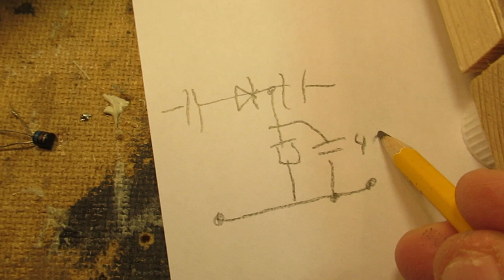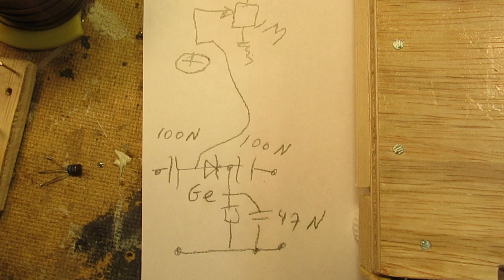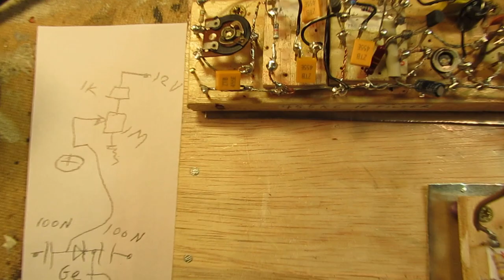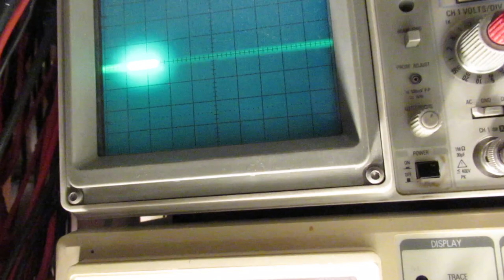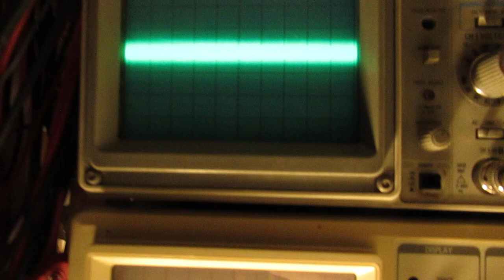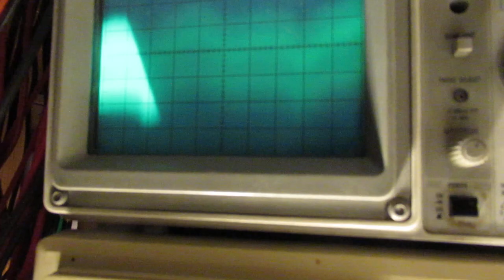Things that can happen when you make an IF amplifier for a Superheterodyne radio/demo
Please read the description for essential info. Important correction: on 9.56 I say that I used the FET BF 254 A, but that was not OK. I used the FET BF 256 A, showed in many earlier video’s.

Also usable here (obsolete) the BF 245 A,B, or C (same pin connections).

Also: the resistor value at 1.19 in the video where I show the Germanium Diode detector circuit = 100 K, paralleled with a 47 N capacitor.

That 47 N is (say) the standard value for AM radio detection, when you use a Germanium diode as AM radio detector, especially to make speech (with that 47 N parallel capacitor) better audible.

Try a 100 N or 470 N parallel capacitor for a better detection/reproduction of music, the effect will be more bass frequencies, a more smooth sound, though on AM the audio frequency band (20 Hz-20 KC) is very limited, say to 400 Hz-6000 Hertz.

The AM Germanium detection diode is switched in-between 2 separation capacitors of say 100 N or 47 N, that makes (they block DC) that you can give that Germanium diode a kind of DC forward voltage, read: a preset with the help of that 1 Mega Ohm resistor, connected to the (+) of 12 V, via the 1 K protection resistor.

The preset-forward voltage divider (going to the Ge diode) is, in that case, realized between the 1 M resistor and the 100 K resistor to ground that bridges the 47 N capacitor. It is on the node, going to the Ge diode. With the 1 M potentiometer you can align the GE diode to its optimum radio detection point for AM signals (listen, check it with the oscilloscope).

Furthermore: this is a VLOG. All the circuits that I show here are published in earlier video’s with detailed schematics/descriptions: both the IF amp, the end-amp with the TDA 2003, the 1 transistor overall usable audio pre-amp, the AM detector via a Germanium diode, etc.